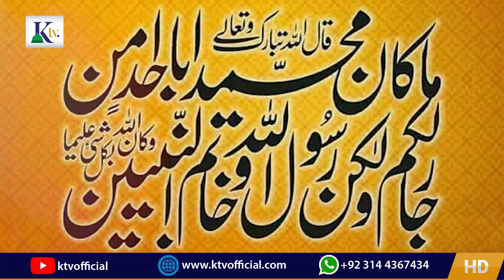Kahatme Nabuwat Conference Karachi 1st September|تحفظ ختم نبوت کانفرنس کراچی یکم ستمبر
Kahatme Nabuwat Conference Karachi 1st September
تحفظ ختم نبوت کانفرنس کراچی،  یکم ستمبر
بمقام: مزار قائد،کراچی
عالمی مجلس تحفظ ختم نبوت،کراچی

Ktv Media Network